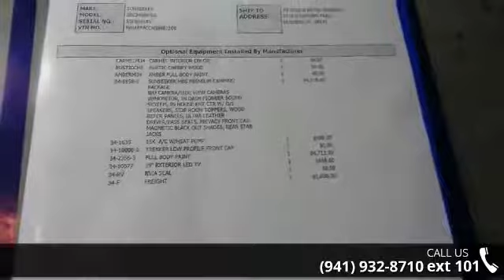2017 Forest River Sunseeker - R.V. World Inc of Nokomis ...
2017 Forest River Sunseeker  Condition: New Stock: #16312